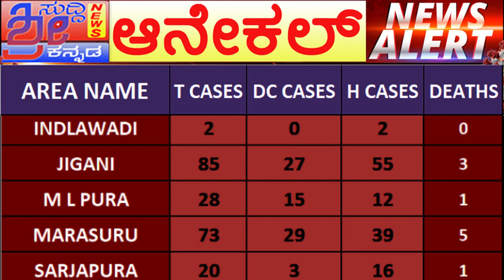ಆನೇಕಲ್ ತಾಲ್ಲೂಕಿನಲ್ಲಿ ಎಷ್ಟು ಜನ ಗುಣಮುಖರಾದರೂ ಸಂಪೂರ್ಣ ಮಾಹಿತಿ ಈ ವಿಡಿಯೋದಲ್ಲಿ ತಪ್ಪದೇ ಕೊನೆತನಕ ನೋಡಿ | SRI NEW